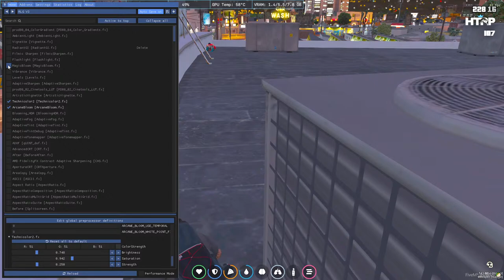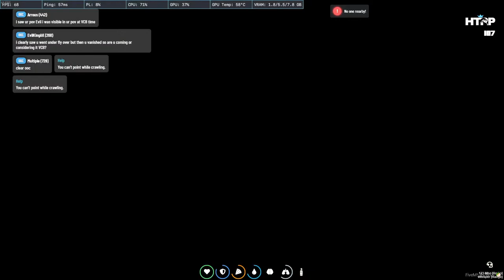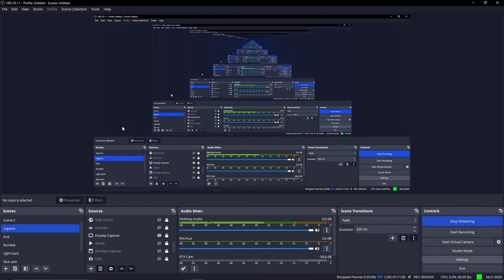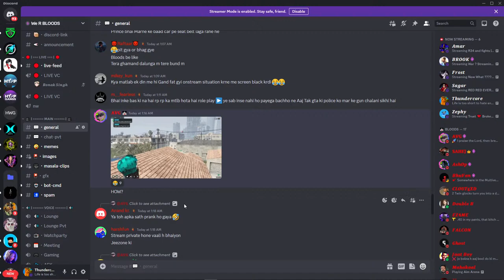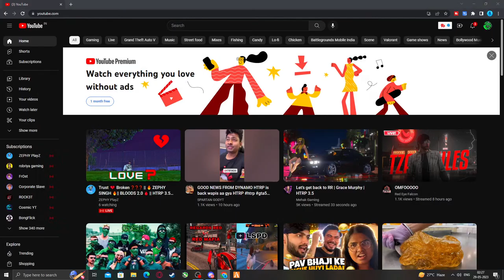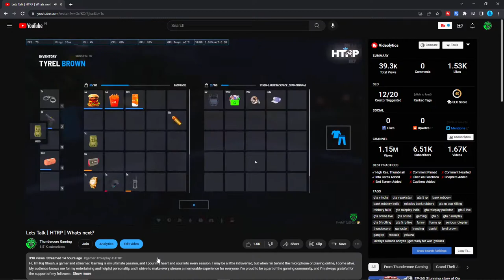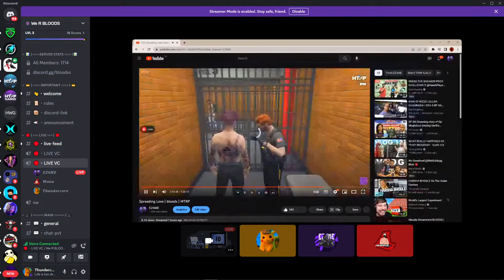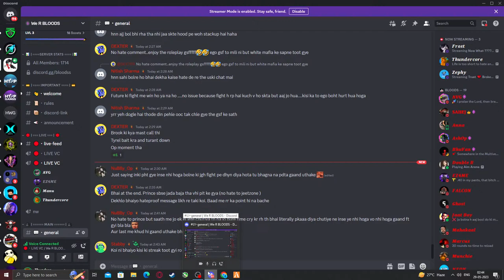War with GSF? | Tyrel Brown | HTRP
Hi, I'm Raj Ghosh, a gamer and streamer. Gaming is my ultimate passion, and I pour my heart and soul into every session. I may be a little introverted, but when I'm behind the microphone or playing online, I come alive. My audience knows me for my entertaining and helpful personality, and I strive to make every stream a memorable experience for everyone. I'm proud to be a part of the gaming community, and I'm always grateful for the support of my followers.

TO SUPPORT
UPI  Gpay  - thundercoreyt@oksbi
Phonepay - thundercoreyt@ybl

► GPU                      »    GALAX NVIDIA GeForce RTX 2060 Super 8GB
► CPU Cooler          »   Deepcool Maelstorm 240
► Monitor                »    HP25X 144hz 1ms RTime 1920x1080p
► RAM                     »    16 GB DDR4 G-Skill 8GB (2 x 8 GB)  3000Mhz
► SSD                      »    240 GB Adata M2 SSD
► Keyboard            »    ANT E-Sport MK 3000
► Headset              »
► Cabinet               »    Thermaltake V200
► Mic                      »    Maono PM-421

About  me
• Raj Ghosh
• 23 yrs old
• FullTime Gamer/Streamer
• West Bengal

Tags used in this stream -